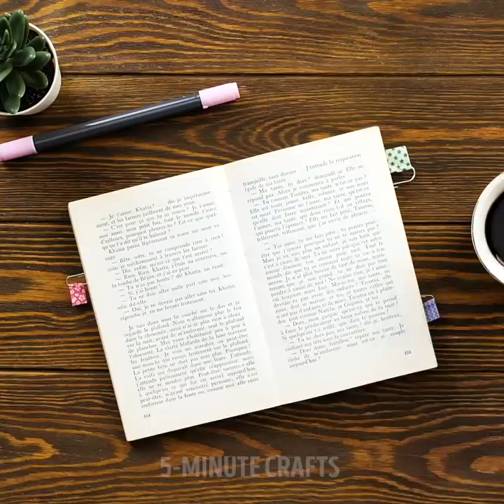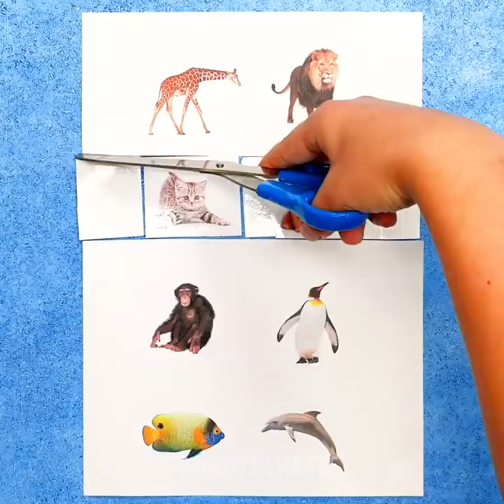35 Life Hacks With Scotch Tape That Can Save a Fortune!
TIMESTAMPS:
00:23 Smart life hacks with scotch tape
01:55 Trick with overhanging eyelid
03:19 Handmade wallet
04:44 Life hack for seamstresses
06:12 Unusual makeup hacks
07:35 How to prevent blisters
08:39 Sticky tape hacks
11:13 Unusual way to get rid of blackheads